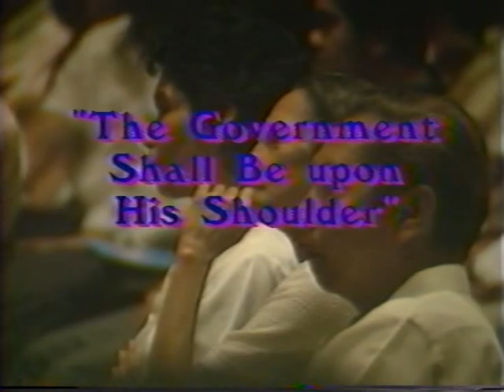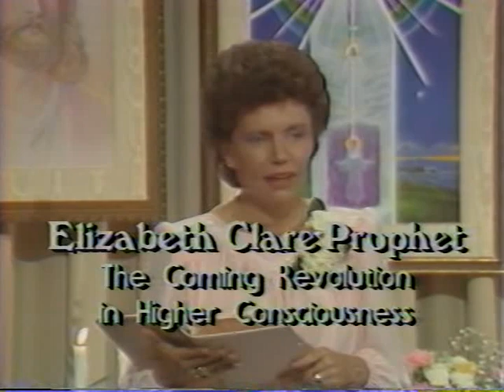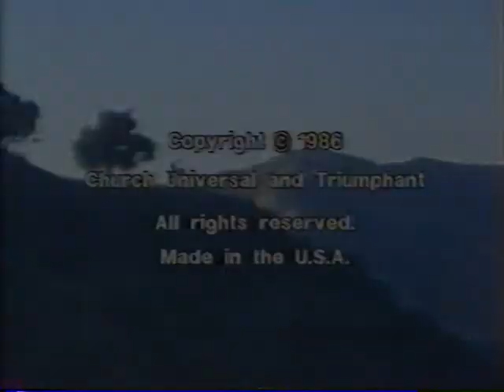1986 ; #1 Wholeness for Life ~your Declaration of Independence